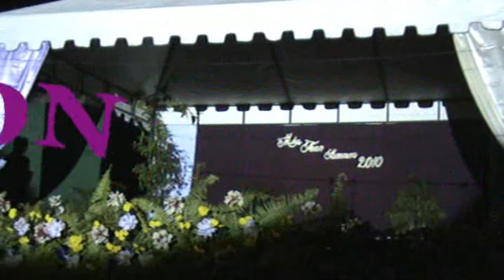Miss Teen Summer 2010 (Talent Portion No. 1).mov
During our Barangay Fiesta in Ibabao, Sogod, Cebu last Ma1, 2010. Ang tanan nga mga candidates purolumad nga taga Ibabao ug puro mga first timer.